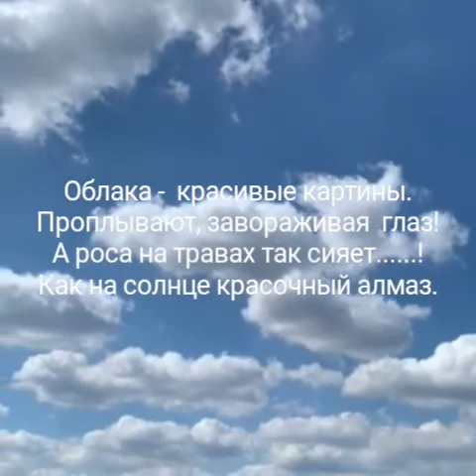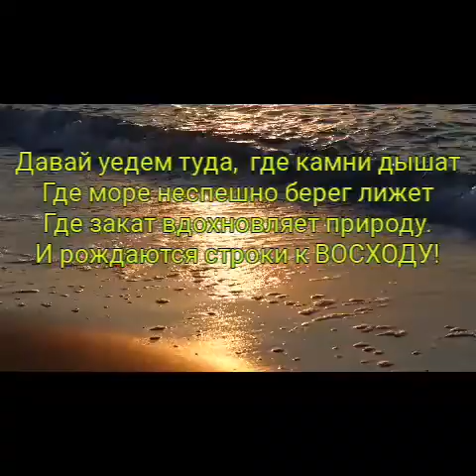ЛЕТО! Волшебный ИЮНЬ. MAGICAL JUNE!!!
Июнь -  прекрасная пора! Он позволяет сменить одежды нежно салатовые, на ЯРКИЙ букет разнотравья!
А какое небо! Восторг! Можно читать послания   всевышних!
А самое главное вода!!!  Вода так прогрелась под лучами солнца, что не остывает даже ночью!
Июнь дарит нам буйство красок, витаминных ягодный коктейль ! И НАСТРОЕНИЕ - заряд энергии на целую ВЕЧНОСТЬ!
Дорогие друзья! Щедрость ИЮНЯ -  БЕЗГРАНИЧНА!

июнь# природа# музыка#